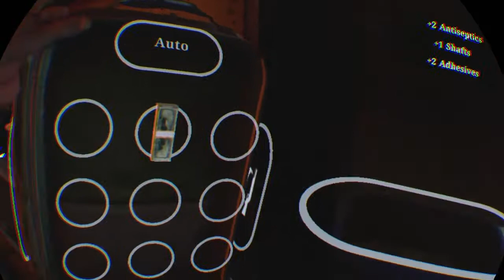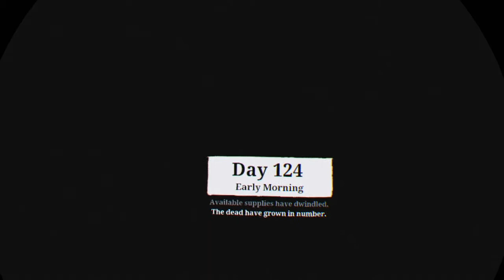A DAY at WORK 2 | Saints & Sinners Vr Part 43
I hate taco Tuesday
Virtual Reality (VR) is the use of computer technology to create a simulated environment. Unlike traditional user interfaces, VR places the user inside an experience. Instead of viewing a screen in front of them, users are immersed and able to interact with 3D worlds. By simulating as many senses as possible, such as vision, hearing, touch, even smell, the computer is transformed into a gatekeeper to this artificial world. Main VR headset are Oculus Quest and Oculus Rift, HTC vive and The Playstation VR